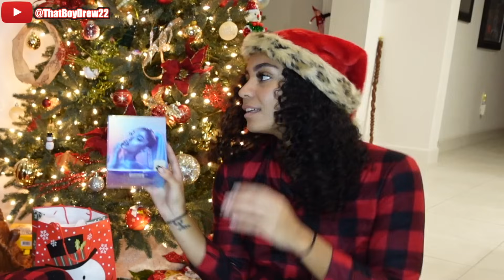OPENING PRESENTS ON CHRISTMAS MORNING! *GETS EMOTIONAL*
Join us for a heartwarming Christmas morning as we dive into the magic of opening presents together! 🎄

In this special video, witness the joy, laughter, and even a few tears as my girlfriend experiences an emotional surprise.